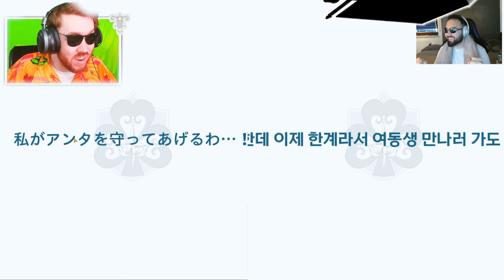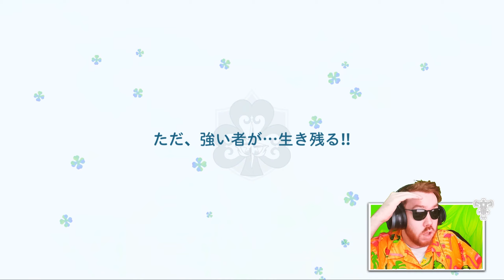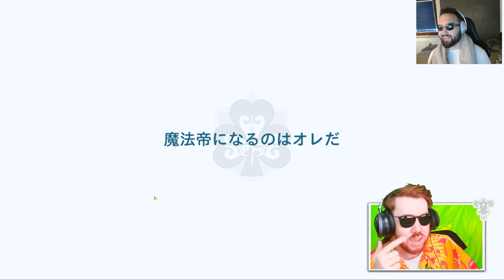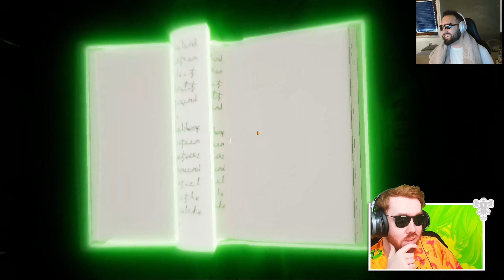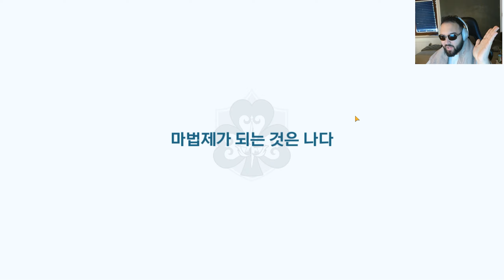3 SSRS IN 1 MUTLI! NEW SEASON 2 SWIMSUIT UNITS SUMMONS! | Black Clover Mobile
SEASON 2 IS HERE and this time we have gotten a bunch of swimsuit units! Here are the summons me and Sora did and they went kinda crazy!

Title: 3 SSRS IN 1 MUTLI! NEW SEASON 2 SWIMSUIT UNITS SUMMONS! | Black Clover Mobile